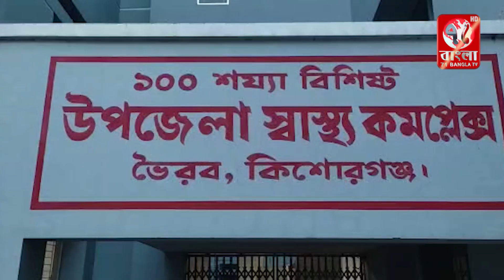ভৈরবে মসজিদের নতুন কমিটি গঠন ও ইমাম নিয়োগ নিয়ে সং'ঘ'র্ষে আ'হ'ত প্রায় ৪০ জন